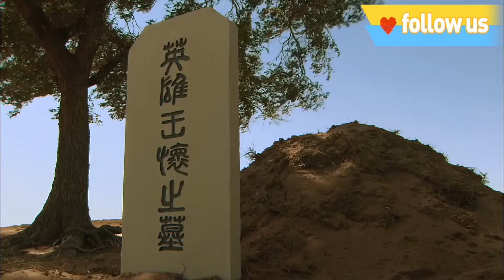【中國四大美人】《落雁》27💃絕色王昭君（楊冪飾）竟被皇上冷落冷宮💃誰能想到她的婚禮💃換來了漢匈半個世紀的和平💃【歷史、昭君出塞】📺楊冪、張子健、陳思誠、任天野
《落雁》
導演：陈家林
主演：楊冪、張子健、陳思誠、任天野
集數：31集

劇情簡介：
        生長於南郡姊歸的山鄉少女嬙兒（此時王昭君本名嬙兒）正值豆寇年華，清純美艷中透著野性活潑，為三人衷心所愛：一是與嬙兒兩小無猜的少年獵手王懷，一為時任姊歸縣令的張子先，一為王懷之兄、回鄉省親的朝廷大將軍王盾。王懷年少混沌，雖聰敏卻不思進取，嬙兒雖有意屬, 卻恨其不圖自強，王懷因此負氣遠赴邊塞從軍，兩人從此天各一方，只存心念。張子先貴為縣令且風流飼饒，卻因使權弄勢，更遭嬙兒堅拒。王盾則因少時從軍離鄉，對嬙兒只是心屬，從未點破，更因得知父母早已為嬙兒與王懷配親，則一味退縮，只把呵護當成愛。時逢皇宮選美，皇命浩蕩，嬙兒美艷，自在選中。王盾、張子先二人為護所愛，各出其招，百般設法，要幫助嬙兒逃脫大劫。嬙兒則在三個男人各有所「 礙 」的「 愛 」中，生出奇念：皇帝這個男人「起碼還有些膽量 ，也不用管他爹他娘他弟弟怎麽想」，意氣勃發，毅然挺身而出應招入宮，掖庭待招。嬙兒入宮，改名昭君。不料，入宮後，先遭眾宮女妒忌，再遭毛延壽使壞，更被皇後算計，不僅無從得見皇帝，反被一舉打入冷宮。
        公元前 33 年，漢匈王朝皆被三百年交惡所累，意欲求和養元，匈奴提請和親，元帝大悅之下，慨然應諾。皇後不願親女遠嫁，請元帝於宮內尋女「賜公主身」代嫁，聖昭下達，無人敢應，昭君於冷宮之中得知，倔性頓起，決然應招。出塞之前，昭君從都隆奇(前匈奴將軍、漢朝俘虜)師習匈文匈俗之間，始得面見元帝，元帝驚其美貌，愛其聰慧，賞其大義，欲改初衷要留在身邊為妃。昭君一抒義理情懷, 「小女在家鄉生活十余年而終未嫁, 進宮多年難面君, 獨在此時呼韓邪向大漢求親，小女自請遠嫁之日便己覺得呼韓邪正是月下老人所造，聽到都隆奇夫子說匈奴，更覺合小女心意，這般來，小女只嫁呼韓邪。終究說服元帝，遠嫁而去。此後，昭君作為呼韓邪寵愛有加的「寧胡閼氏」，於匈奴單於庭中，以申大義的智慧、勇敢和賢淑，接受匈俗，傳播漢習，輔王哺幼，扶正法邪，消除眾「閼氏」（單於妃妾）的敵意, 化解單於兄弟爭權的內亂，並於紛亂的戰事遭遇和遊牧遷徙中，先後報恩王盾、勸歸王懷、救助張子先，贏得了這三個深愛她的大漢男子至死不渝的敬重，直至呼韓邪去世，遵從匈奴習俗，移嫁襲位的復株累單於（呼韓邪之子）生兒育女，終生致力於漢匈和親。